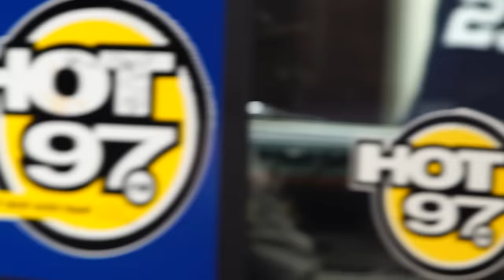Tyler The Creator And Funk Flex Have an Honest Conversation Plus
Tyler The Creator, and get past some issues. After an Honest Conversation He Drops